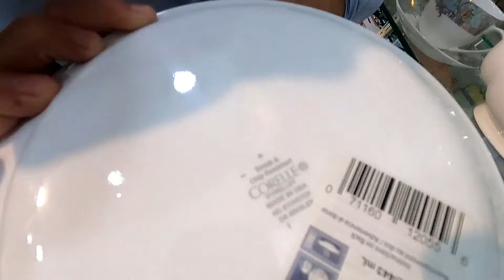Crockery Wholesale Marekt in Peshawar | Bartan Wholesale Market | Dinner Set Wholesale market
Crockery Wholesale Marekt At Peshawar | Bartan Wholesale Market | Dinner Set Wholesale market

Today I am Visiting One of the Biggest Crockery wholesale market in Karkhano market peshawar where every type of branded crockery Available. In this video i will show you imported crockery with prices. Sharja Crockery Shop have thousand types of crockery with new desing like china bone, imperial, italian, malasian, england, japanese etc.  If anyone interest to visit sharja crockery.

Shop Address :- Perano New A block Sharja Crockery Karkhano market Peshawar.

imported crockery in peshawar,
dinner set rates,
crockery wholesale market,
crockery wholesale market in peshawar,
Low Rate Crockery Wholesale Market in Pakistan,
sharja crockery
dinner set price in pakistan,
imported crockery,
crockery wholesale market in karachi,
imported crockery in lahore,
crockery; crockery wholesale market,
wholesalemarket,
wholesale market,
dinner set,
tea set,
low rate crockery in pakistan,
Dinner Set Wholesale Prices,
Kitchenware Wholesale,
dinner set price in peshawar,
melamine dinner set wholesale market,
bone china dinner set,
crockery market,
crockery at wholesale prices,
New Design Dinner set,